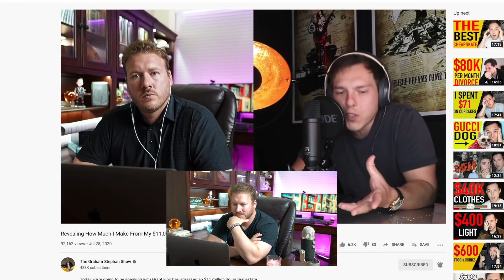I Gave Graham Stephan a Rolex | Reacting to His Unboxing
Graham is a huge inspiration to so many and a genuinely great person! Being on his show helped my channel tremendously so why not repay him with something that represents a major milestone in his life. ENJOY!

This channel with help you start your journey to creating your own real estate and stock portfolio. A few of the topics I will discuss and go over with you are:

Stock Market
Investing
Real estate 101
Build vs. Buy
How much money is needed down
Barrier to entry
Purchasing single family
Purchasing multi family
Remodels
Recession proofing your portfolio
Types of Passive income
Budgeting toward a goal
Instant gratification vs. Delayed gratification
Pain of Disciple vs Pain of Regret
Goal Setting
Helping you find your "Why"
Developing your "How"
Showing you how to set up small Victories along the way
Personal Growth
Sales Training
Return on Investment (ROI)
Debt to Income and how this effects you
Build your credit
How to become a Millionaire
Investing Tips and Advice
My biggest financial mistakes to my greatest financial victories!

So please continue along with me on my journey to financial independence, and hopefully you can learn some steps that will help you gain financial freedom yourself, and you too can become a Financial Super Saiyan!